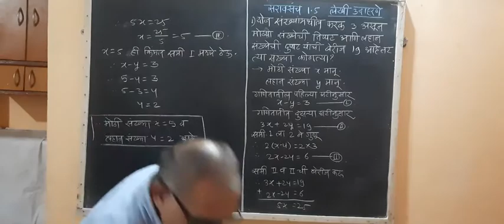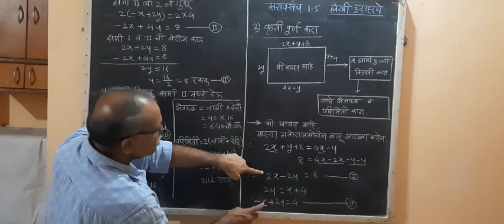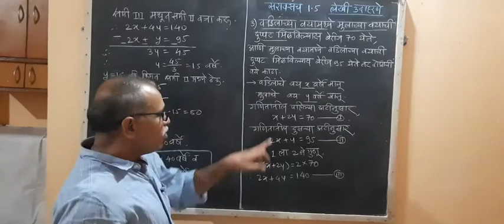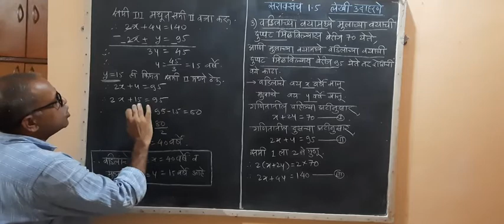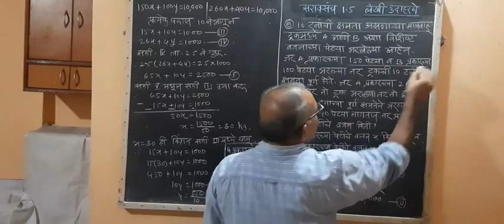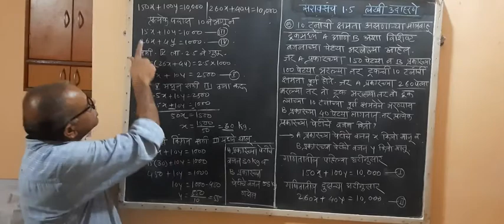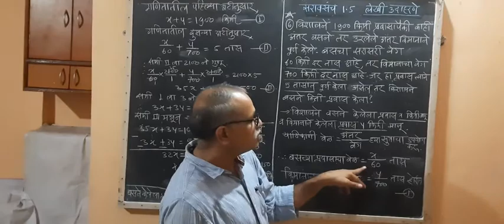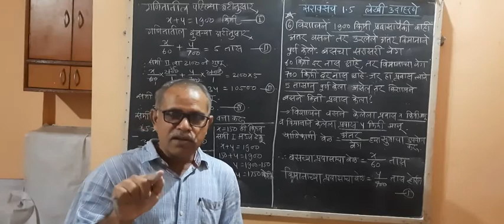दहावी-गणित 1-दोन चलांतील रेषीय समीकरणे(व्हिडिओ क्र 5) सरावसंच 1.5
दहावी-गणित 1-दोन चलांतील रेषीय समीकरणे(व्हिडिओ क्र 5) सरावसंच 1.5(सर्व उदाहरणे)
मराठी माध्यम